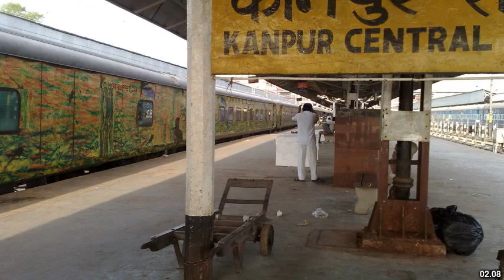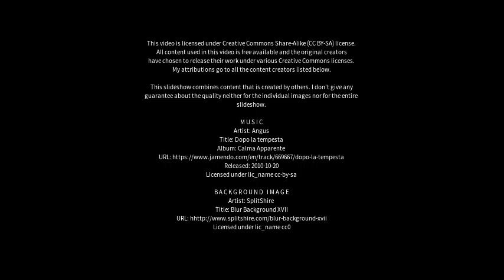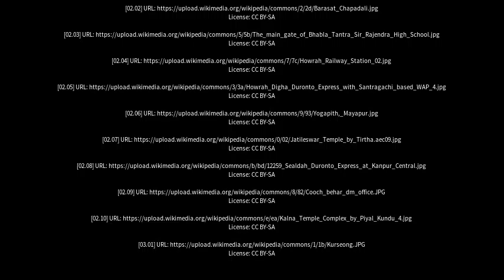Best places to visit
Best places to visit - Bangaon (India) Best places to visit - Slideshows from all over the world - City trips, nature pictures, etc.